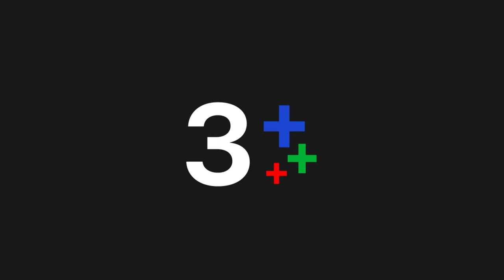คลื่นชีวิต EP.6 คืนนี้ 20.20 น. | CH3Plus